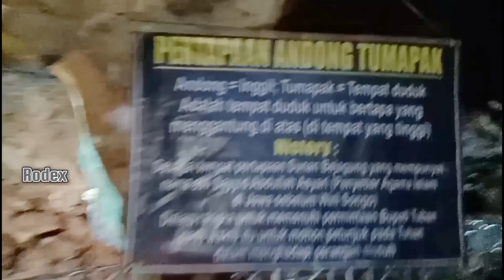Wisata Alam Tuban ,, Goa Akbar ,, video 3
Goa Akbar adalah salah satu wisata alam yang ada di Tuban yang berada di bawah pasar baru. Dulu merupakan tempat pembuangan sampah.

RoDEx Pro = Romantic Dinamic Excellence, Programmer, Project, Products, Professional, Produser, Promotional, Professor, proportional,

Cenel, Rodex Pro, ini berisi tentang alam, wisata, acara, seni dan vlog.

YouTube Rodex Pro

Co konco...

Pye kabare.. no gonem usum opo..

Seger kwarasan..

Murah sandang pangan..

Klutusan..

Jangan lodeh...

Salam Pantura..

Bumi Ronggolawe Tuban..